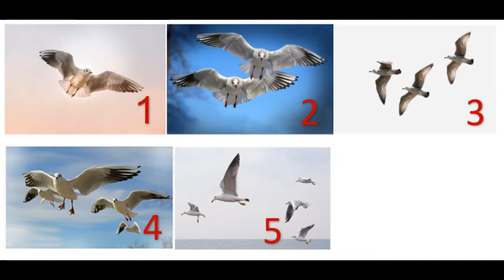Brojim do 5